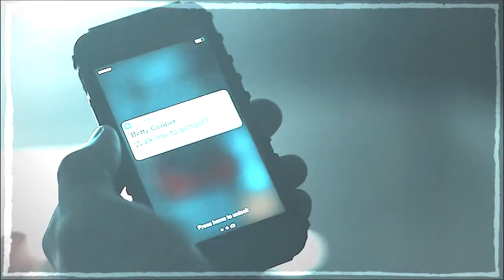Archie & Betty | This Town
SONG - SAMANTHA HARVEY COVER - THIS TOWN BY NIALL HORAN